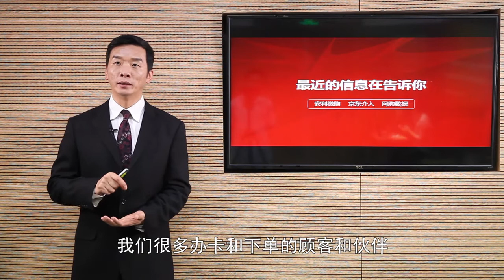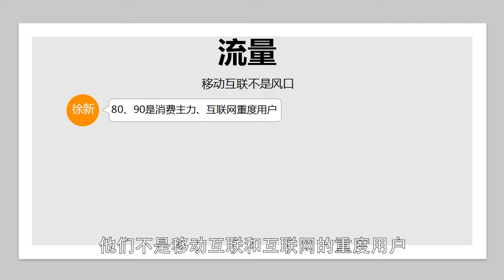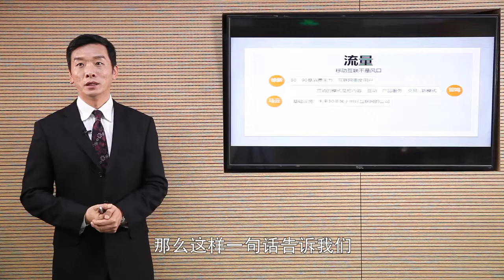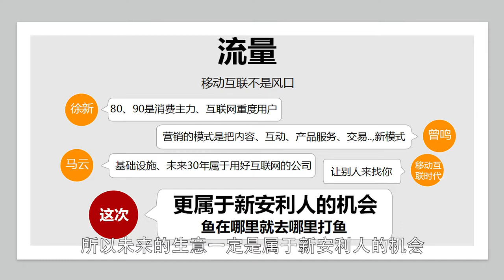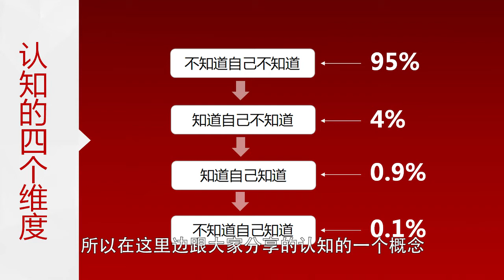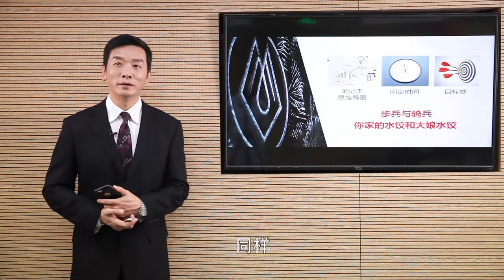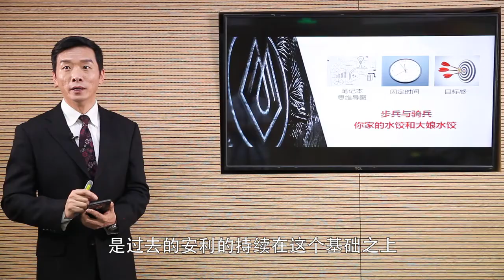数字化转型 你准备好了吗